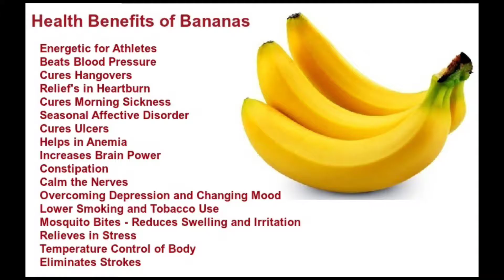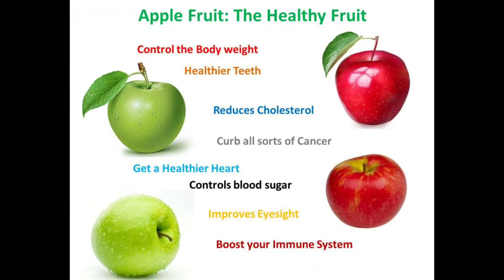Weight loss smoothies (in Hindi) | smoothies for weighloss | lose 3kg in a week | breakfast smoothie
Reshape by mee-tu:-weight loss smoothies (in Hindi) | smoothies for weighloss | lise 3kg in a week | breakfast smoothie| shaks

Hey Guys..!!
In this video,i am sharing weighloss smoothies without sugar,a healthy gluten-free breakfast for weightloss. Starting your day with this filling and power packed smoothies will keep you fuller for a longer time..

This is a channel through which i share my journey and experience of weight loss with my viewers . These remedies and diet works on me but each person is different and react differently to these remedies and diet so.